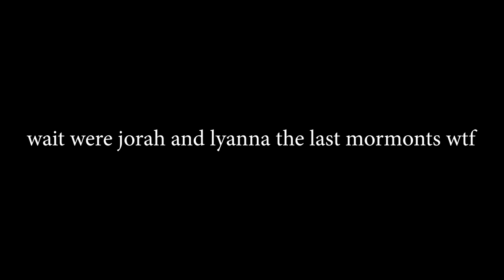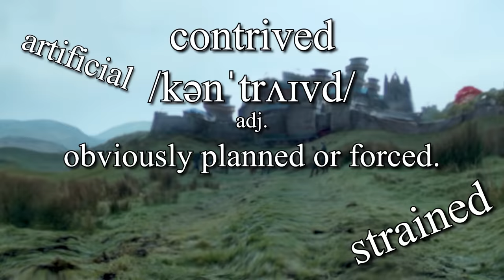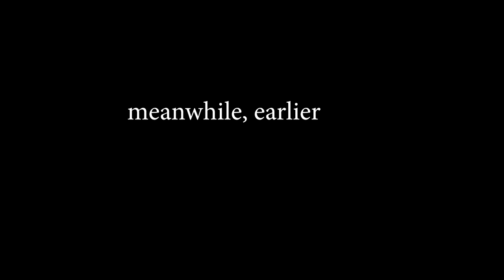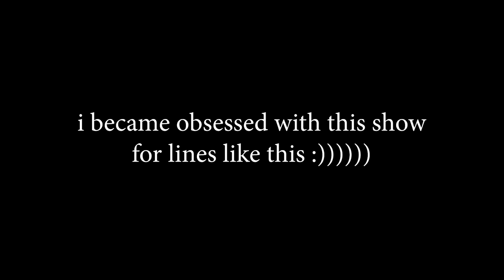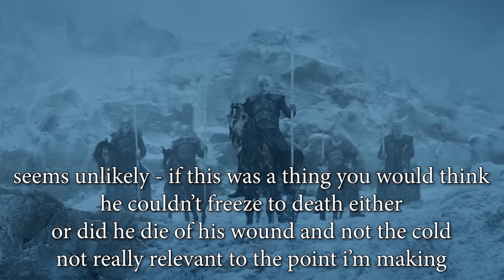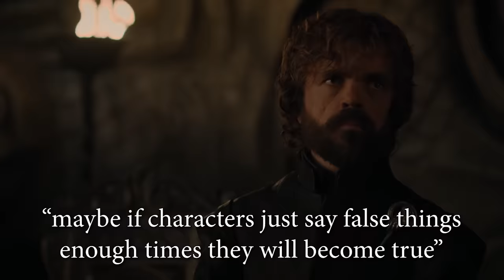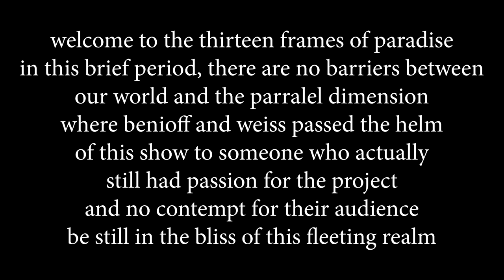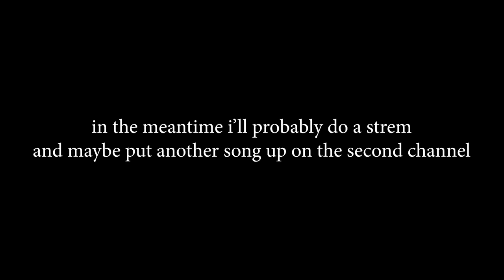Beyond the Wall | Game of Thrones Pisstake (Season 7 Episode 6)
papa finally came home :')

Thanks to my sugar-daddies Ondreas, Stay78, Glanus, Gabriel, Hydra74, Zex, and sugar-mama Saysh. Other patrons who have purchased the right to have their names included right here are Lord Titan, IlyaUshar, Alexander, Yenn, and Blase. They have supported my habit of purchasing foam swords on Amazon and posing with them in my bedroom.